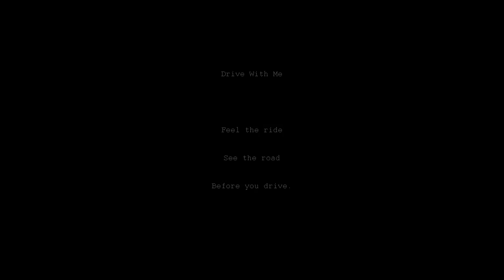Going to Books for Less Warehouse Pasig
This video is the second leg of our trip to Manila. We visited Christ's Commission Fellowship Center Pasig and Books for Less Warehouse Pasig. I made a cut and sliced the videos in two occasions. First, during entrance and exit to Frontera Verde Pasig. Second, when I missed C. Raymundo Ave. I placed notes in the video to indicate these.

Going to Books for Less Warehouse for the first time is not so hard to do. However, if you depend on online maps like Google maps and GPS it will be confusing as I was also confused using both guides. I'm taking the liberty to capture this trip in video so everyone can save on time, gas and precious moments with your family. Drive with me. Feel the ride. See the road. Before you drive.